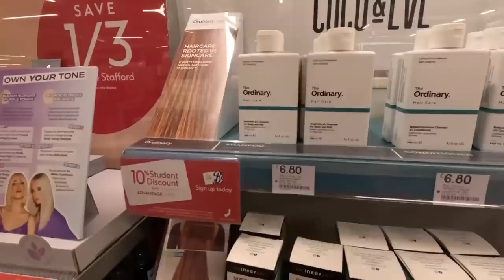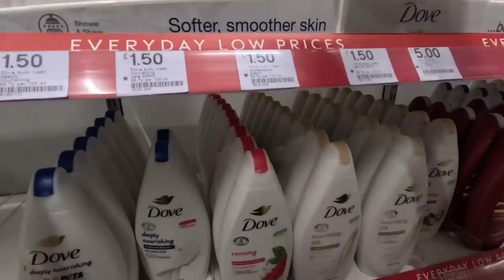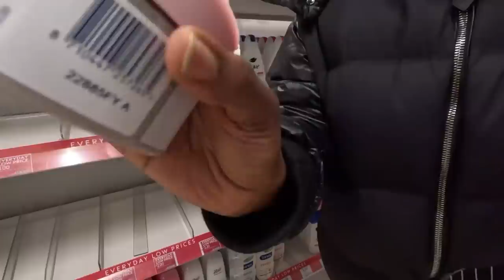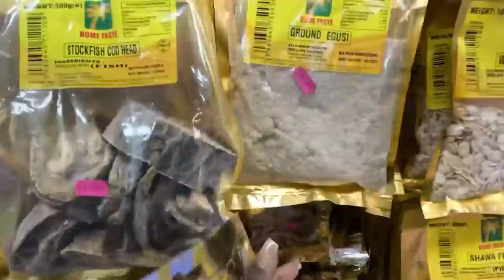Visiting an African Market in the UK for the first time An Unforgettable Experience